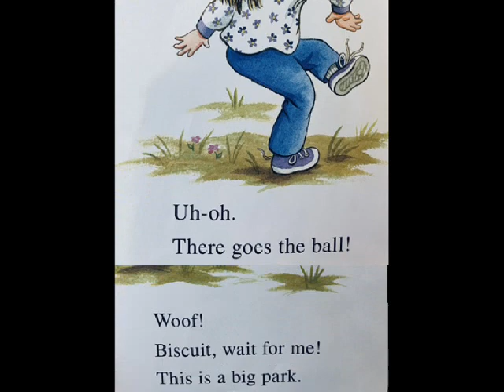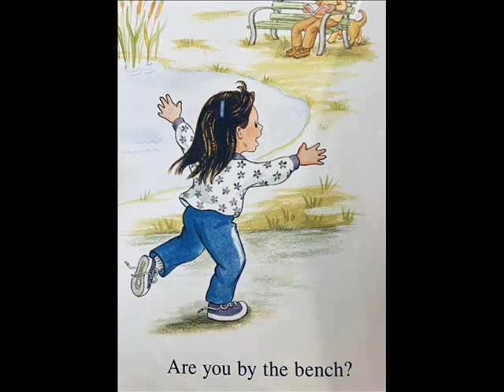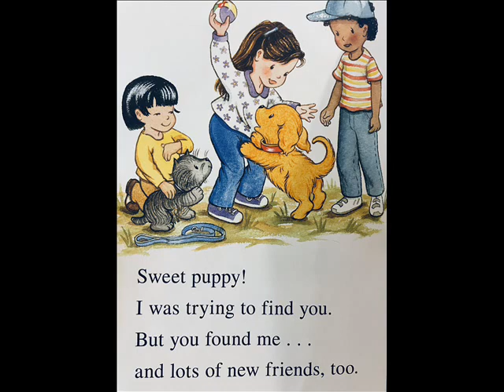BISCUIT LOVES THE PARK | I CAN READ | STORIES FOR KIDS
Where did Biscuit go? When Biscuit chases a ball he gets side tracked in a very big park and meets some new friends. Come join Biscuit in some park adventures!